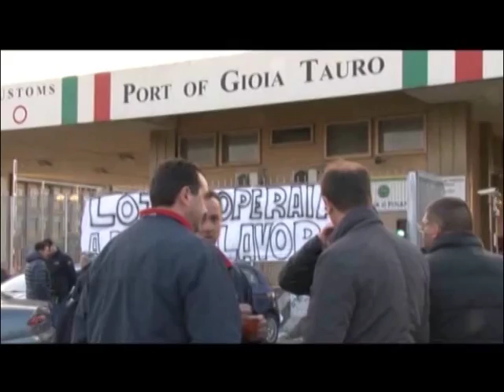Il Tg di Calabria del 14 aprile 2017 RTC TELECALABRIA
- Gioia Tauro, portuali occupano autostrada
- Biondo (Uil): “Per i trasporti tempesta perfetta sulla Calabria”
- Scandalo Sacal, il “giallo” legato al piano industriale
- Sanità, nuovo scontro tra Scura e Fatarella
- La Cgil: “Ritardi ingiustificati per il nuovo ospedale di Vibo”
- I produttori: “Ottima la partecipazione della Calabria al Vinitaly”
- A Reggio Calabria sbarca la nave Costa Neo Riviera
- Cosenza/ Pasqua, la lavanda dei piedi nel Duomo
- “Mozione Emiliano”, presentate le liste a Lamezia Terme
- Incendiata l’auto del direttore delle Poste a Vibo Valentia
- Contraffazione, sequestrati 4,5 milioni tra uova e gadget pasquali
- Cosenza/ Nuovi spazi ed iniziative nella scuola Cundari
- Calcio, Serie A/ Crotone, obiettivo fermare Belotti
- Calcio, Lega Pro/ Il Cosenza di scena al Massimino di Catania
- Calcio, Lega Pro/ La Reggina prova a rovinare la festa al Foggia
- Calcio, Lega Pro/ Il Catanzaro non può sbagliare
- Calcio, Lega Pro/ Vibonese all’esame Paganese